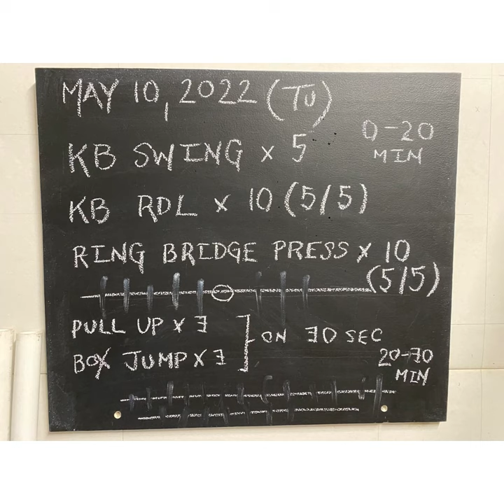30 min Full Body Strength / Endurance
Full body engagement with a solid 10 min EMOM finisher. A dialing back this week as it pertains to weight being lifted. Rotational muscle groups isolated in the RDL and ring bridge with press. Enjoy the process and keep moving the ball down the field.

Deets at end of video.